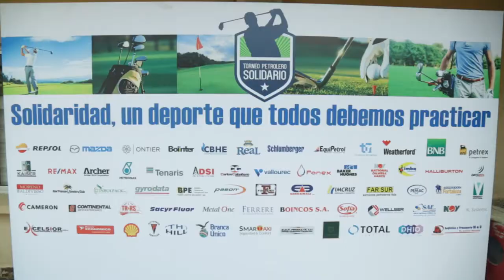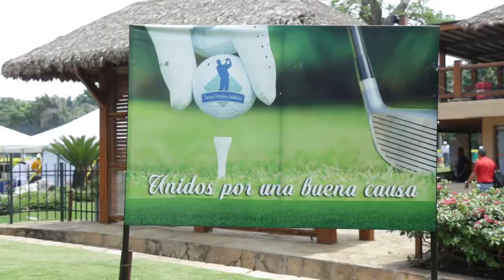GOLF TORNEO PETROLERO LAS PALMAS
PRODUCCIÓN GENERAL: MEDIAVARA PRODUCTORA AUDIOVISUAL